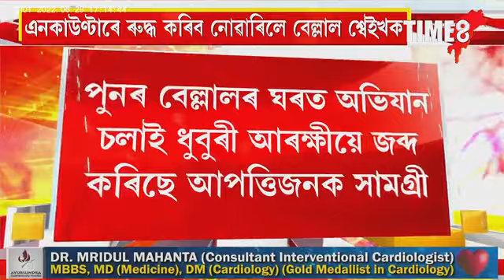এনকাউণ্টাৰে ৰুদ্ধ কৰিব নোৱাৰিলে বেল্লাল শ্বেইখক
এনকাউণ্টাৰে ৰুদ্ধ কৰিব নোৱাৰিলে বেল্লাল শ্বেইখক, জেলৰ পৰা ওলাই পুনৰ নামিল ড্ৰাগছ ব্যৱসায়ত।